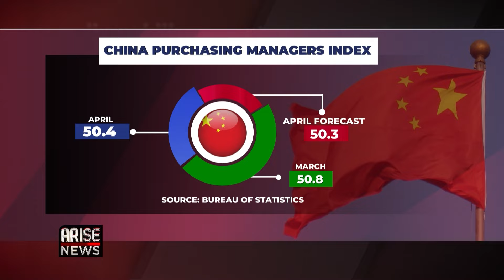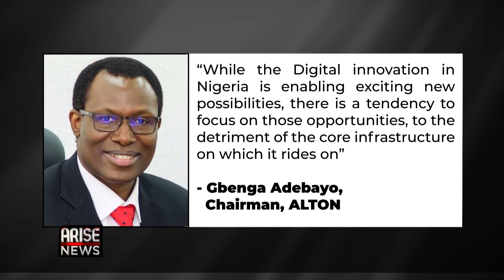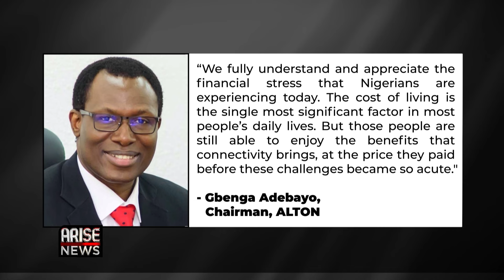Business Segment: Alton Chair Laments Rising Business Costs